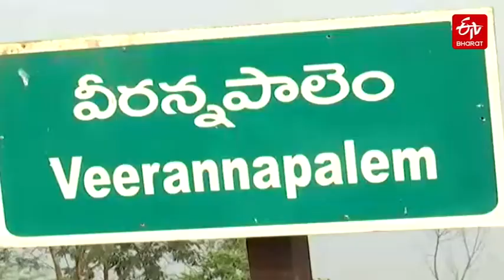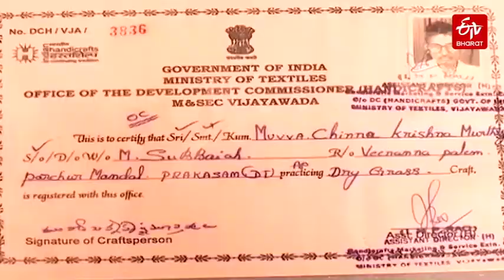ঘাঁহৰ শাৰী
ঘাঁহেৰে শাড়ী তৈয়াৰ কৰা এগৰাকী ব্যক্তি ৷ ঘাঁহৰ পৰা প্ৰস্তুত কৰা এই শাড়ীয়ে কেৱল ভাৰততে নহয়, বিদেশতো লাভ কৰিছে যঠেষ্ট সমাদৰ ৷ 70 বছৰীয়া মোভা কৃষ্ণমূৰ্তিৰ এই প্ৰচেষ্টাৰ লক্ষ্য কেৱল কৃষকৰ প্ৰতি সন্মান বৃদ্ধি কৰা ৷